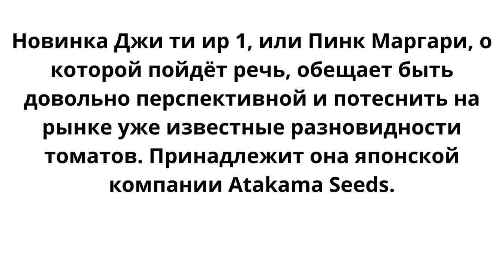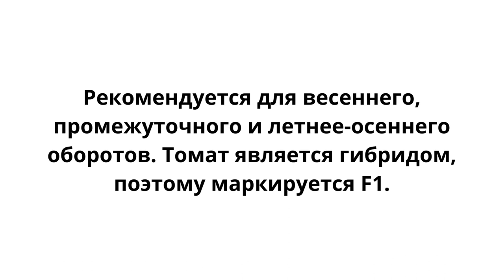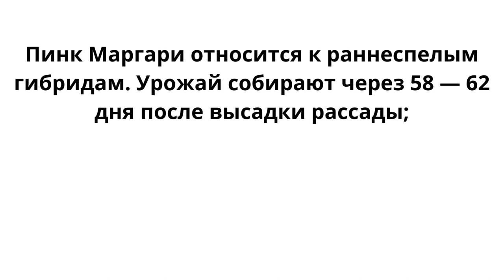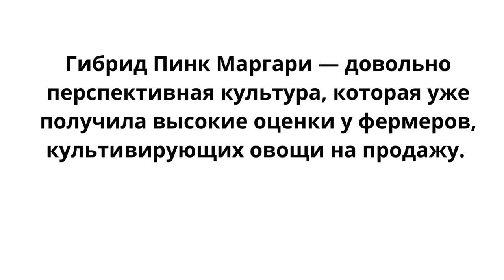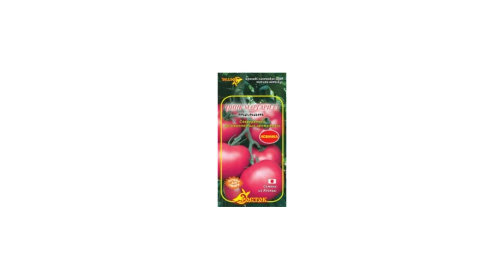Самый лучший в мире томат 2022 г.! Высокоурожайный и супер сладкий сорт томата ПИНК МАРГАРИ!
Я продолжаю публикацию обзоров самых лучших сортов и гибридов томата для посадки на садовых и дачных участках.
Сегодня я Вам расскажу великолепных, сахарных и сладких сортах томатов,я их люблю выращивать на своей даче!